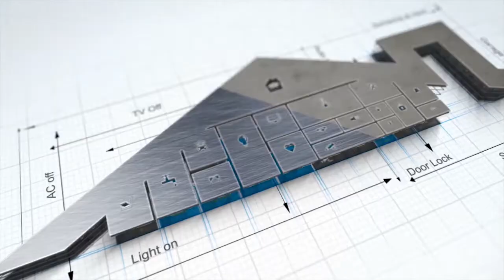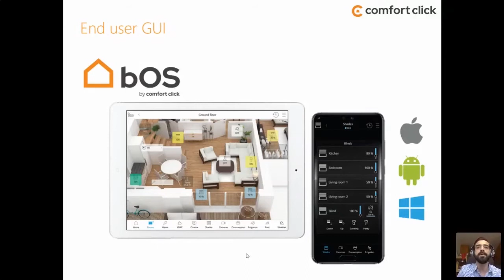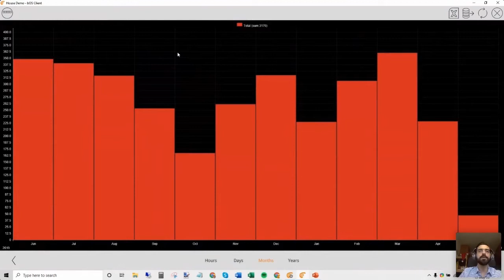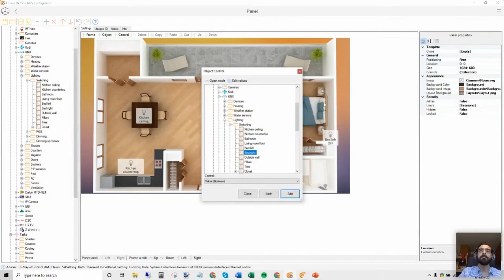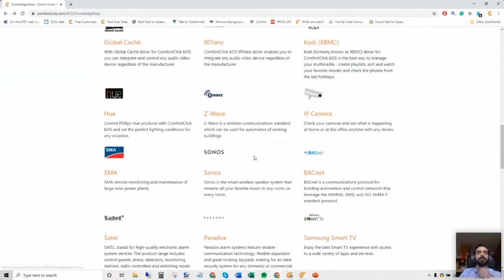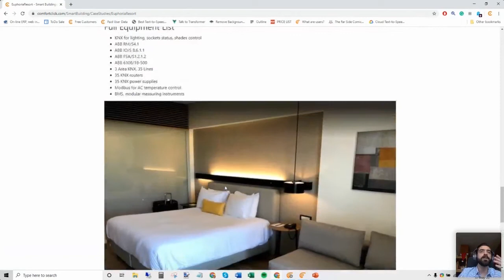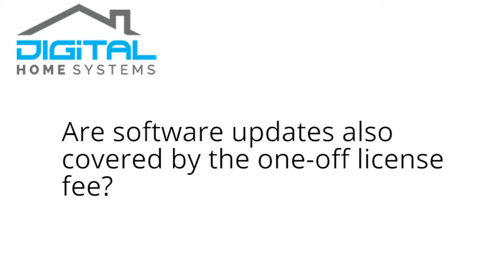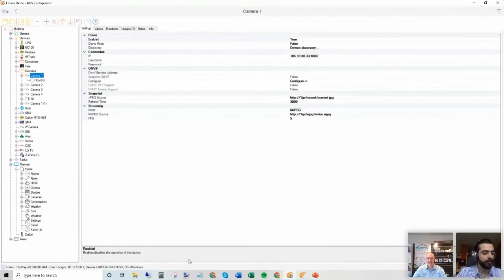Introduction to ComfortClick with Flávio Sanches Webinar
In the second webinar in the series the ComfortClick Team will provide an introduction to ComfortClick and show you practical examples and will help you to better understand ComfortClick's capabilities in the real world.